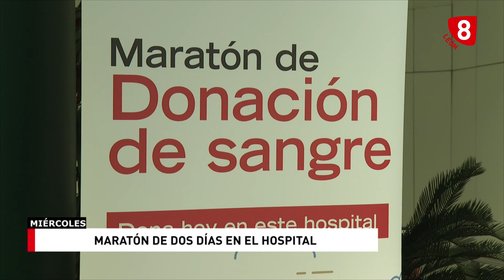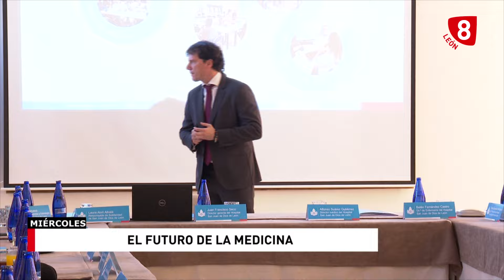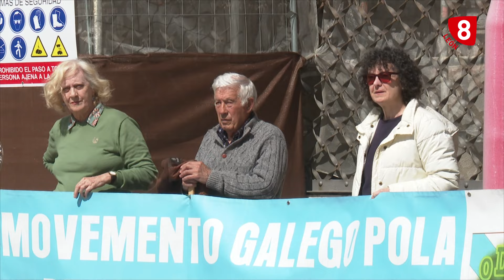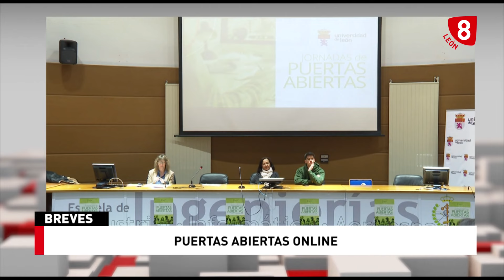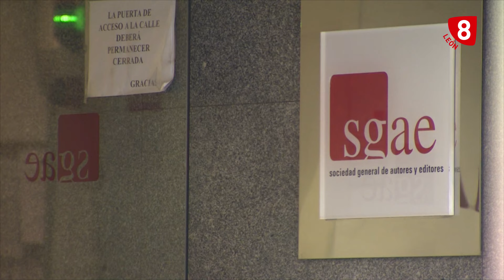NOTICIAS LEON 14H (10 04 24)